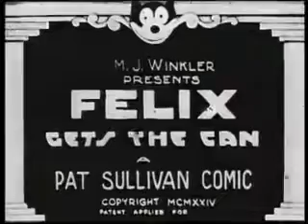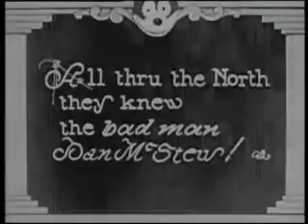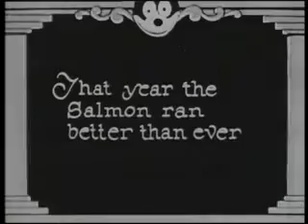Felix Gets the Can